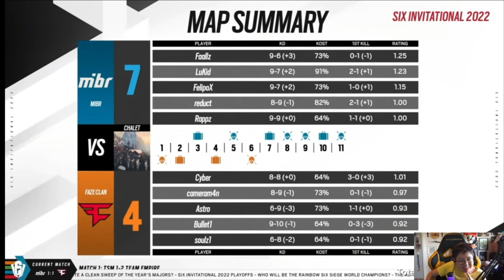LIMINHA VAI PROCESSAR A HEROIC ??